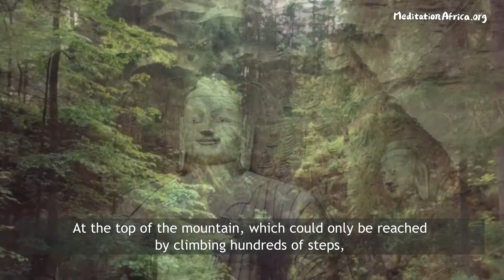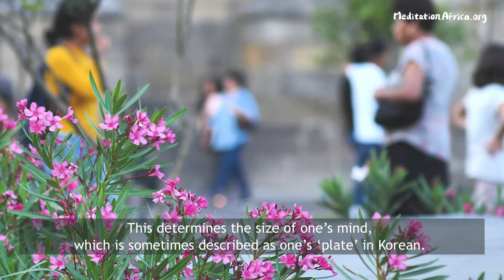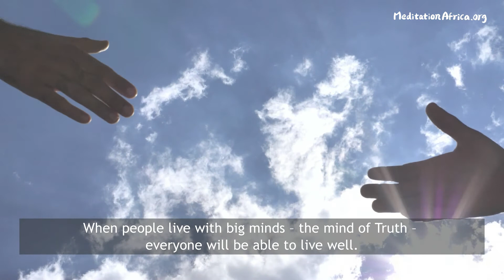People Who Beg For Blessings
Truth is not an existence that grants blessings which benefit people’s delusional individual lives. Whether one lives well or poorly depends on how much he has opened his mind. People should focus on increasing the size of their minds. When people live with big minds – the mind of Truth – everyone will be able to live well.